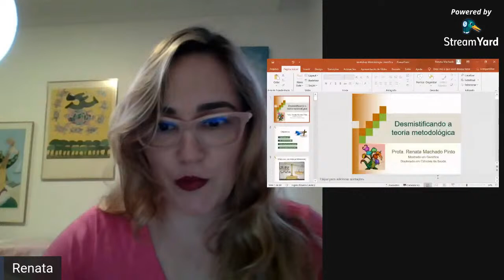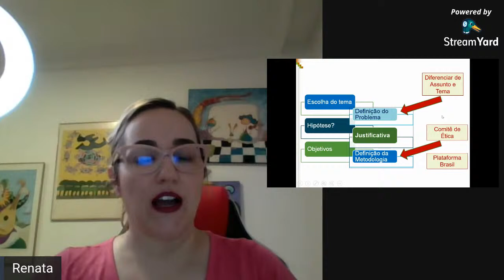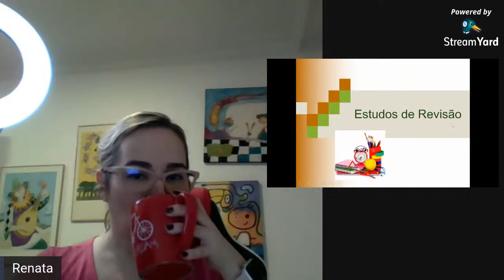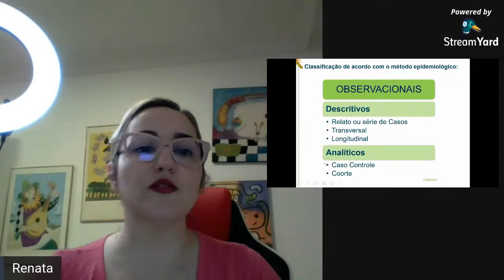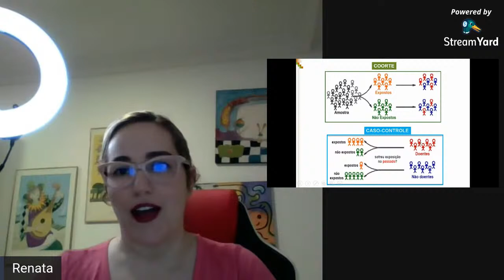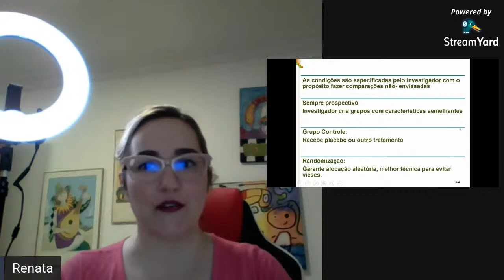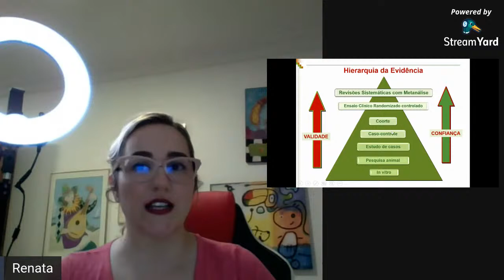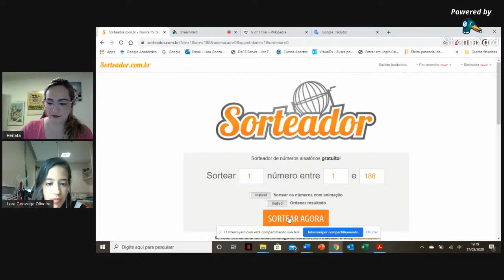35 - 🩺 I Workshop de Metodologia Científica - da teoria à prática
Aula 1 - Desmistificando a Teoria Metodológica

Boa noite!! Sejam bem-vindos ao 1º dia do evento I Workshop de Metodologia Científica: da graduação à prática

Este Workshop foi realizado através de uma parceria entre a Liga Acadêmica de Pediatria da PUC (@laped_ufg), a Liga Acadêmica de Endocrino e Nutrologia da UFG (@laen.ufg) e a Liga Acadêmica de Medicina do Esporte e do Exercício da UFG(@lameexufg)

Hoje, o objetivo do nosso encontro é o de desmistificar a teoria metodológica com a Dra. Renata Machado (Médica Endocrinologista Infantojuvenil, Mestre em Genética, Doutora em Ciências da Saúde e docente do curso de medicina da UFG)

Para receber o certificado é necessário que preencha o formulário de presença, ele será liberado no decorrer da aula e ficará disponível por 30 minutos. Avisaremos pelo chat! Fiquem atentos!

Agradecemos a sua participação! Aproveitem o curso!